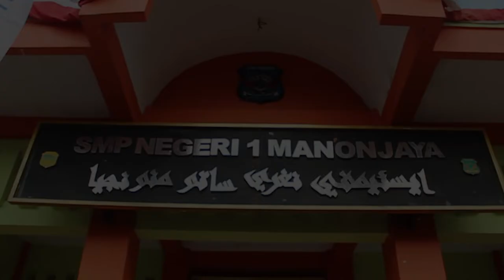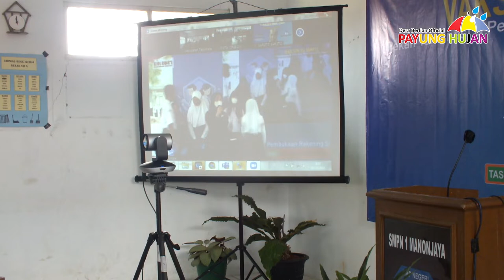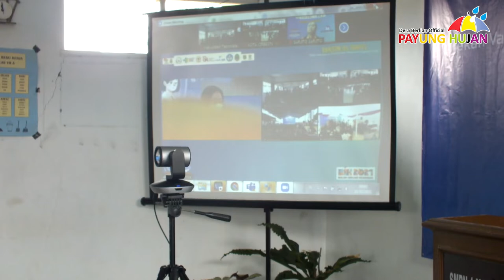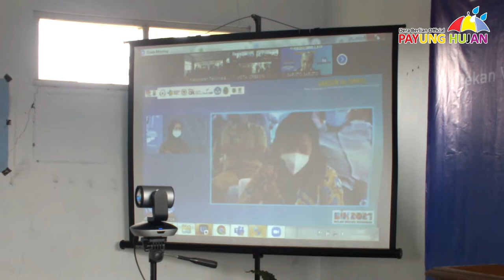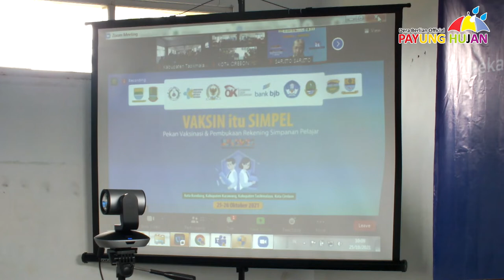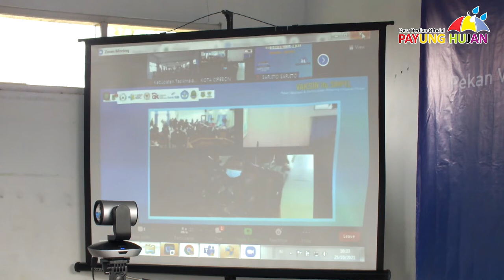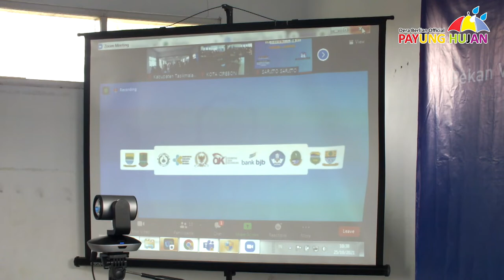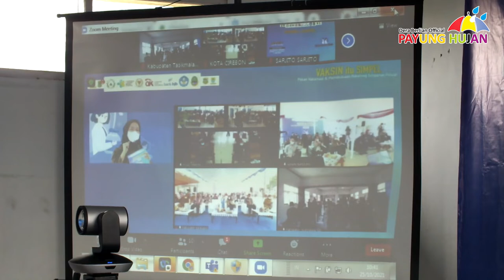VAKSINASI SISWA SMP SE-MANONJAYA DARI BANK BJB || SMP NEGERI 1 MANONJAYA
Pelaksanaan vaksinasi siswa-siswi SMP Se-Manonjaya dari Bank BJB
Dilaksanakan di SMP Negeri 1 Manonjaya